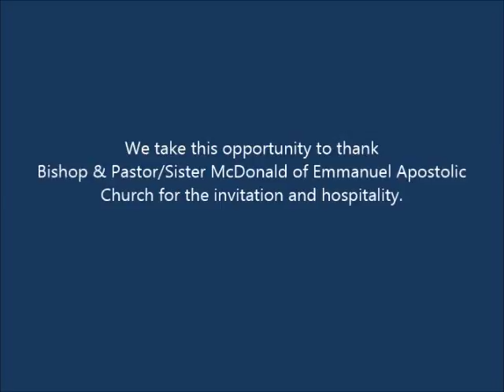Chief Apostle J Sutton ...Message... He Touched Me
Chief Apostle J Sutton Preaching in Miramar Fl At Emmanuel Apostolic Church ...